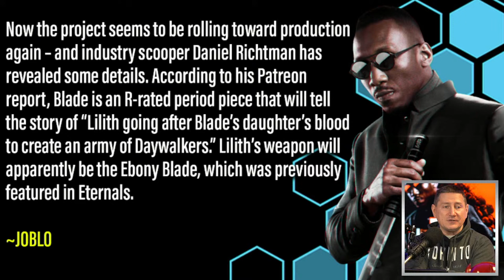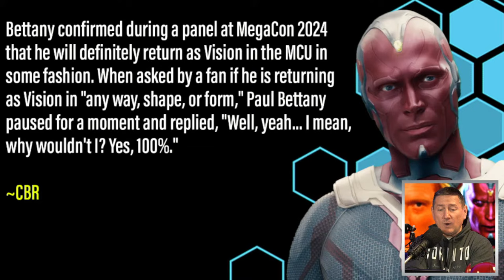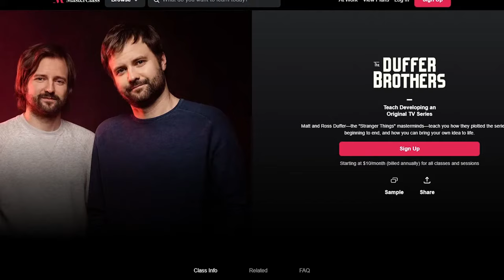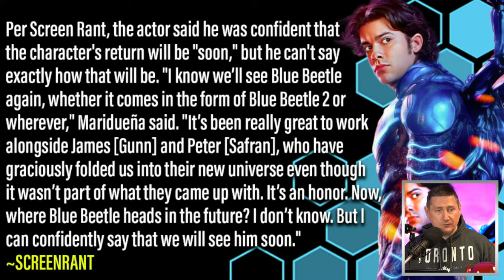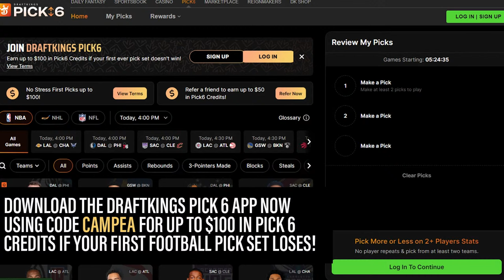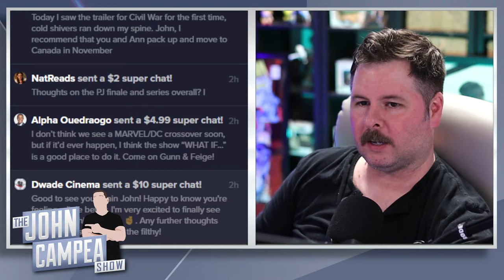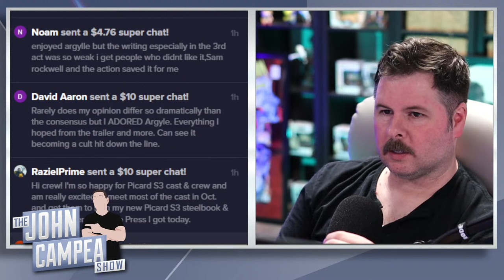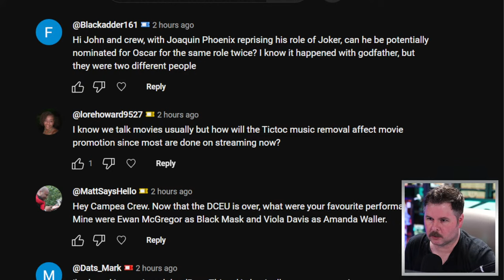Henry Cavill’s Argylle Is A Disastrous Flop - The John Campea Show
DraftKings Pick6 | Pick More or Less to Win Cash
to download the DraftKings Pick6 app NOW, sign up with code CAMPEA and new customers can get up to $100 back in Pick6 credits if their first football pick set loses.

Gambling Problem? Call 1-800-GAMBLER. 18+ in most eligible states, but age varies by jurisdiction. Eligibility restrictions apply. Valid only in states where DraftKings Pick6 operates. Pick6 not available in all states, including, but not limited to, Connecticut and New York. Void where prohibited.

On today's episode:

00:00  Intro
02:29  Blade To Be R Rated Story About Villain Hunting His Daughter’s Blood
12:00  Deadpool 3: Kevin Feige Shows Off Wolverine/Deadpool Logo Hat
17:54  Paul Bettany Confirms Vision Is Returning To The MCU
33:33  Jeremy Renner Says He’s Ready To Return As Hawkeye
42:20  Blue Beetle Star Star Confirms DCU Return: James Gunn’s First Big Mistake
51:39  Argylle Bombs At The Box Office
01:06:31  Questions From Our Channel Members

Mic pre-amps

Streaming Software
Wirecast Pro